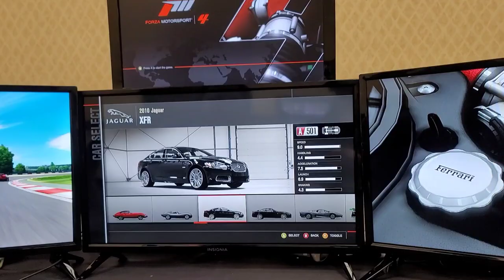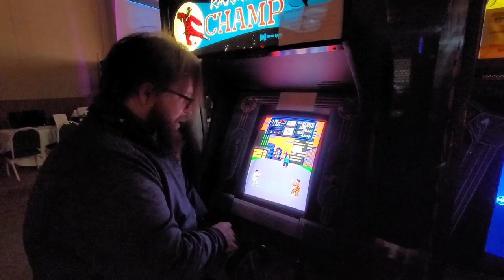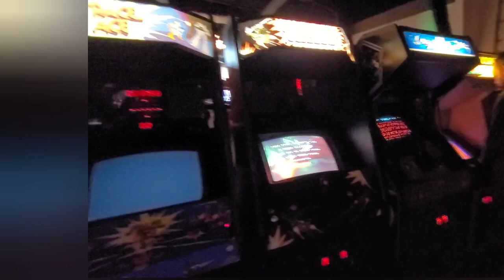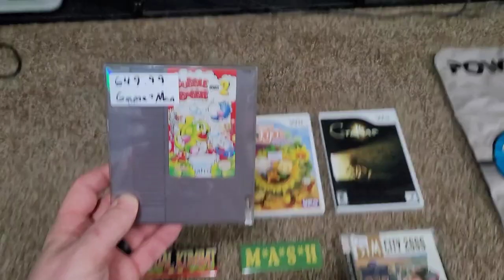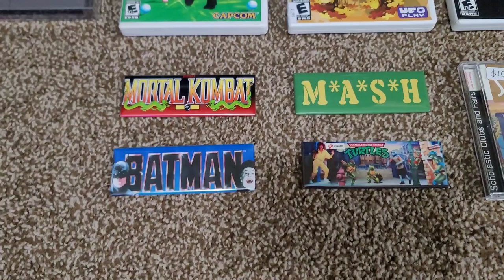Video Game Voyagers @ Louisville Arcade Expo Sunday Part 3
Playing games at the Louisville Arcade Expo on Sunday (3/12/23) and wrapping up the weekend.